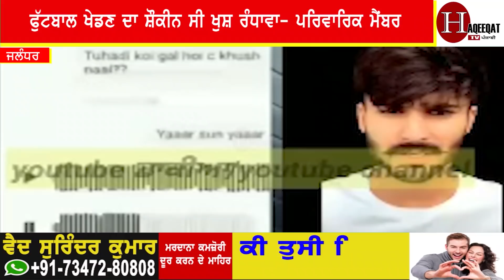Big Breaking- ਹੁਣੇ-ਹੁਣੇ ਪੰਜਾਬ ਦੇ ਟਿਕ ਟੋਕ ਸਟਾਰ ਨੇ ਖਾਦੀ ਜ਼ਹਿਰ ।। Haqeeqat tv Punjabi